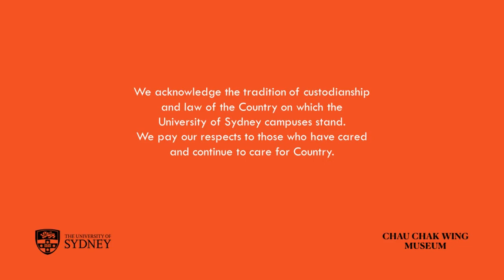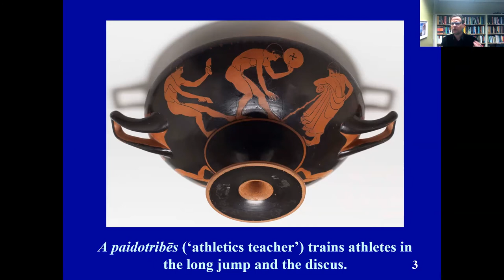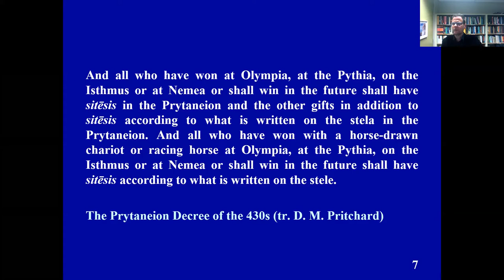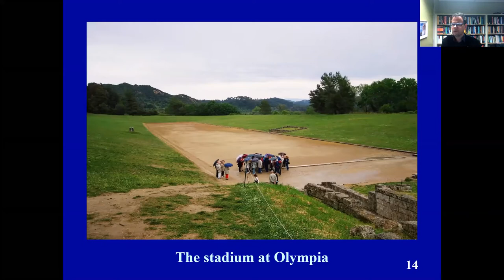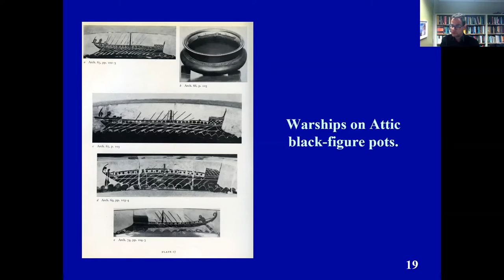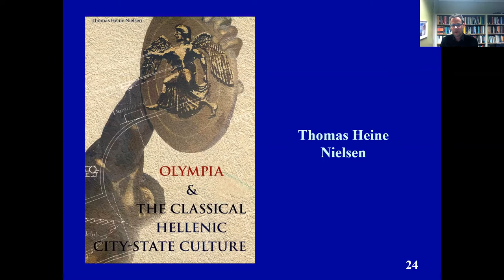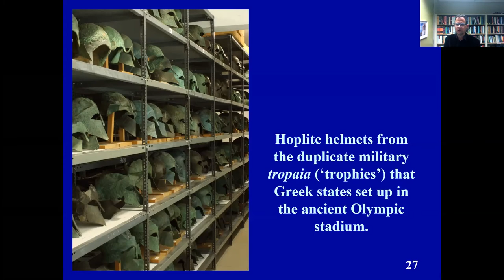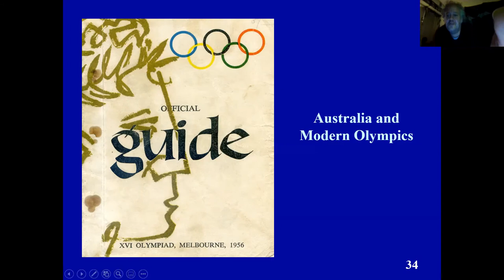Receiving kudos: What was the point of victory in the ancient Olympics?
Associate Professor David M. Pritchard compares the rewards bestowed on successful modern Olympic athletes with those of the ancient games.  A victorious Olympic competitor was given free public dining and free front-row seats at its own games by his home polis (city-state). He explains how the honouring of Olympic victors can be viewed in terms of his political value to his city. The success of one of its citizens at the games was seen as a way for a city of no importance to gain rare international prominence and for a city that was a regional power an opportunity to prove its superiority over rivals.